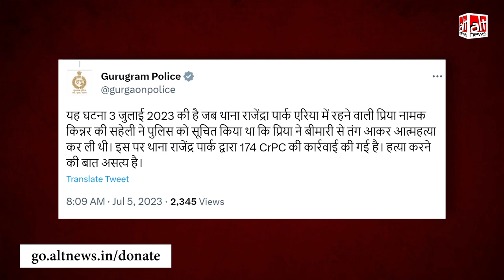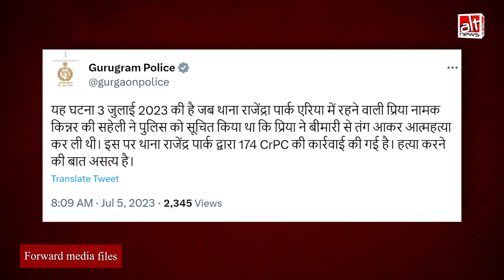आत्महत्या की घटना को सोशल मीडिया यूज़र्स ने फ़र्ज़ी सांप्रदायिक रंग देकर किया शेयर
A video is viral on social media in which a human body can be seen hanging from the balcony of a house. It is claimed that Bangladeshi Muslims living illegally in Gurugram killed a transgender person. The claim was amplified by journalists associated with Sudarshan News. WATCH the truth behind the video